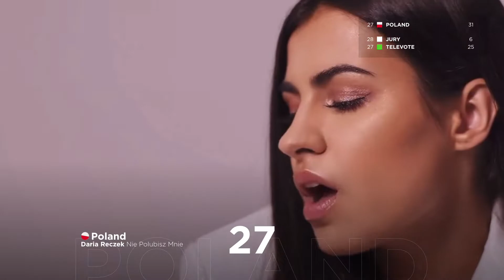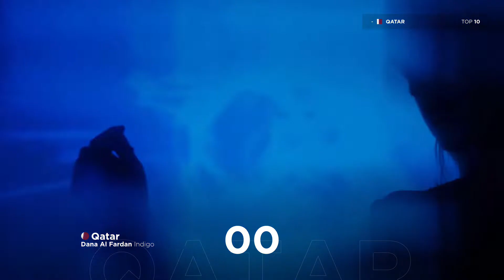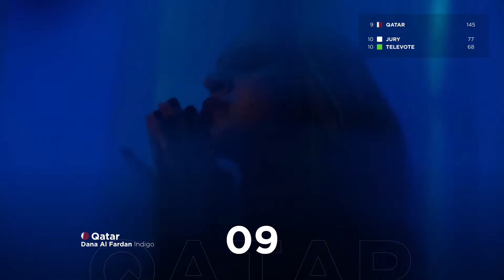Grand Final Results - Edition 24 - Our International Song Contest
Welcome, here are the Official Results of the Grand Final of the 24th Edition of Our International Song Contest!